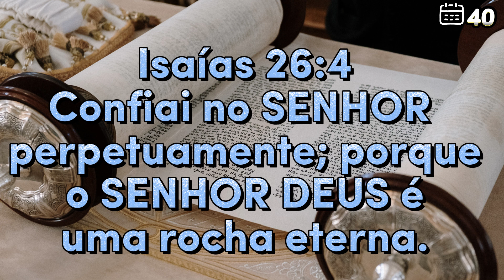🚨ORAÇÃO DIÁRIA - DECLARANDO A PALAVRA DE DEUS E TOMANDO POSSE DO MILAGRE! (DIA 40/365)🛐